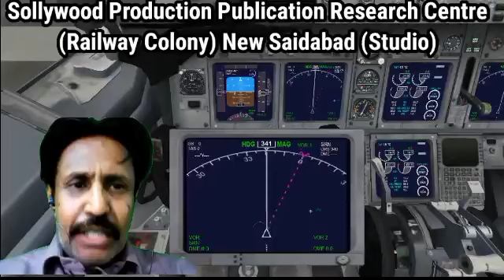PIA Avionics Engineering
PI Avionics Engineering